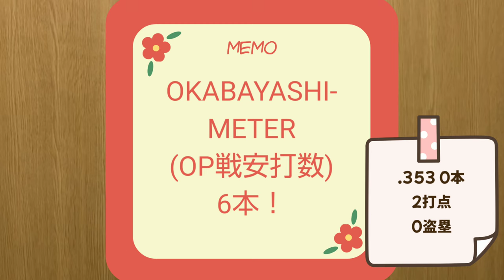【2023/3/17全打席】今日の岡林勇希くん ２安打！中日ドラゴンズ日記